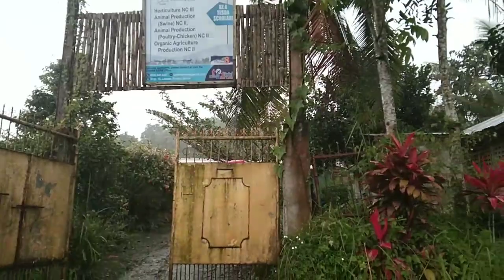GOSHEN FARM / Farm Tour Tayo! Inulan Ng Malakas Habang Nasa Taas Kami Ng Bundok? || Lea Gayda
Ang GOSHEN FARM ay pagmamay-ari ng isang negosyanteng si Mr. Billy Montes. Bukod sa farm itong Goshen ay may programa rin sila dito ng TESDA, nag offer sila ng iba't-ibang course sa TESDA.